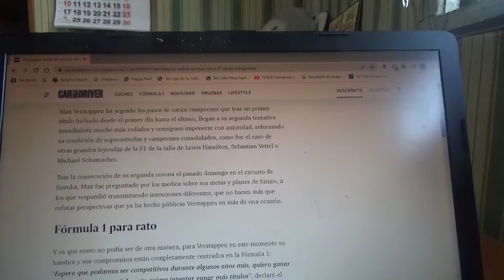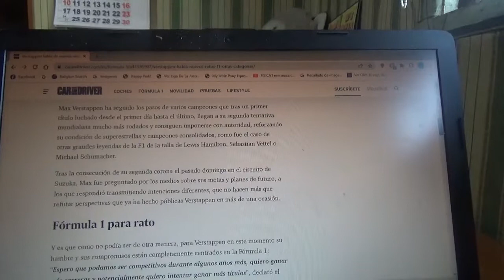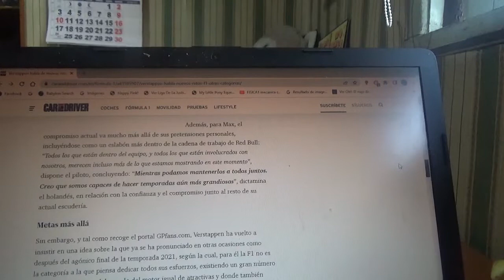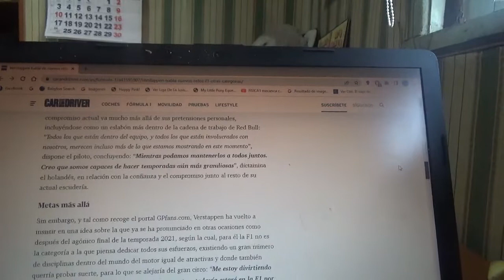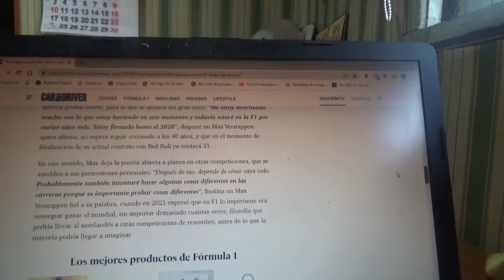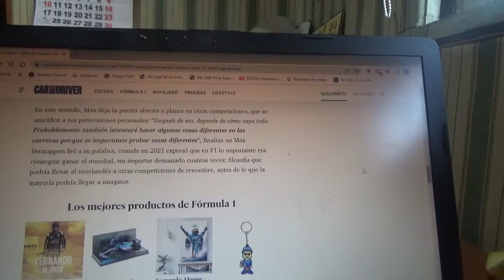Max Verstappen habla acerca de nuevos retos tanto en la F1 como en otras disciplinas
El piloto holandés oriundo de Hasselt Bélgica repasó sus últimas temporadas triunfales junto a Red Bull Racing pero también habló acerca de futuros desafíos no solo en la Fórmula 1 sino también en otras categorías del automovilismo mundial